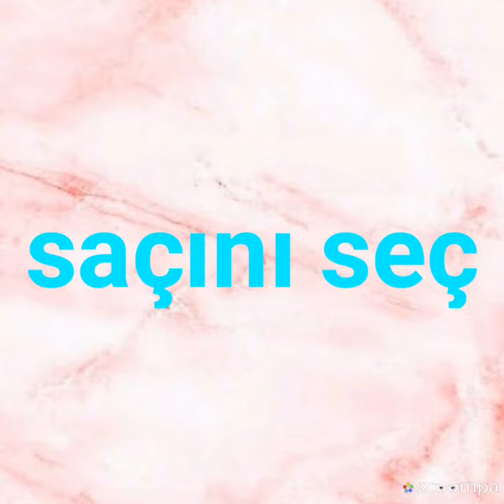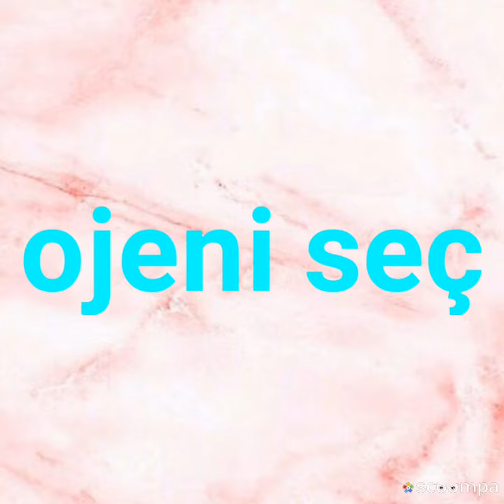kankanın düğnüne hazırlan👯💃